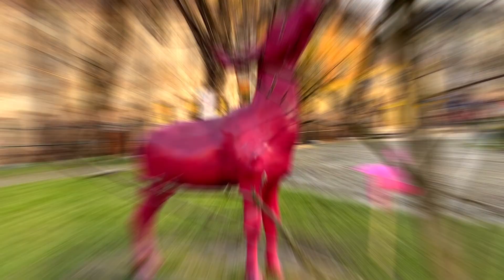Cieszyn 2021 r.